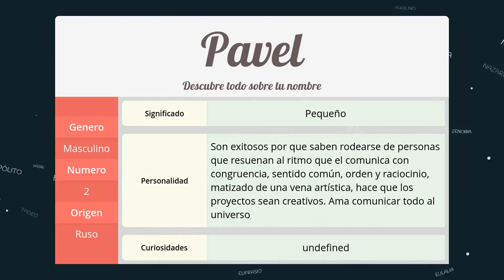Significado de Pavel, nombre Ruso para tu bebe niño o niña (origen y personalidad)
Descubre el significado del nombre (Ruso) Pavel y el origen de su procedencia. En la fuente original podras descubrir la personalidad y algunos datos curiosos del nombre para tu bebe.